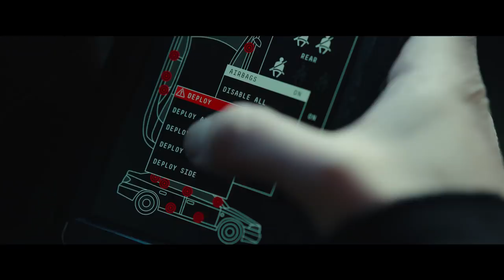The Girl In The Spider's Web | Internationale trailer - UPInl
25 oktober in de bioscoop.

Lisbeth Salander, het bekende personage uit de populaire Millennium boekenreeks gecreëerd door Stieg Larsson, keert terug in THE GIRL IN THE SPIDER’S WEB. Het is de eerste verfilming van de recente wereldwijde bestseller geschreven door David Lagercrantz (in Nederland uitgebracht onder de titel Wat Ons Niet Zal Doden). Golden Globe winnaar Claire Foy, bekend van The Crown, speelt de cyberhacker in deze nieuwe film geregisseerd door Fede Alvarez (Don’t Breathe).

Met o.a. Claire Foy (The Crown), Sverrir Gudnason (Borg vs McEnroe), Lakeith Stanfield (Straight Outta Compton), Stephen Merchant (The Office), Vicky Krieps (Phantom Thread) en Sylvia Hoeks (Blade Runner 2049).